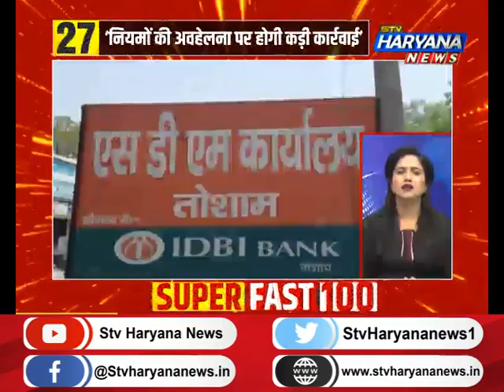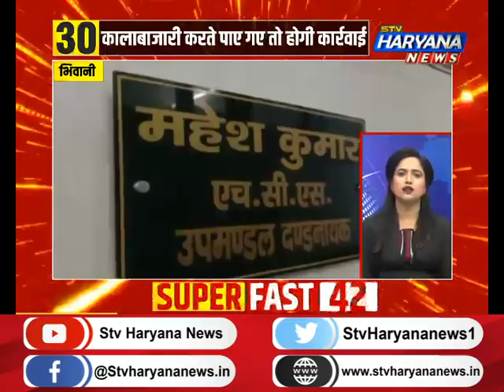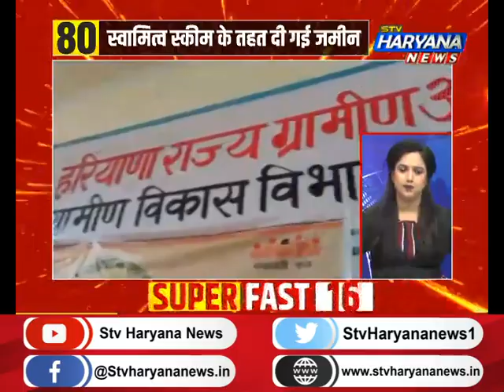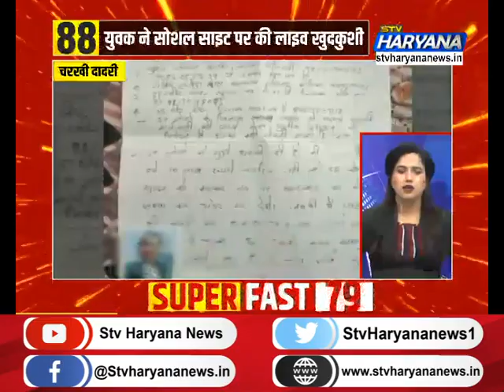फटाफट हरियाणा में देखिए प्रदेश की सभी बड़ी खबरें एकसाथ... STV Haryana News